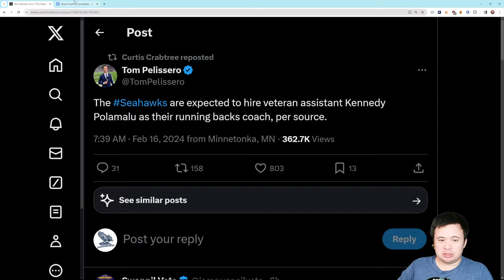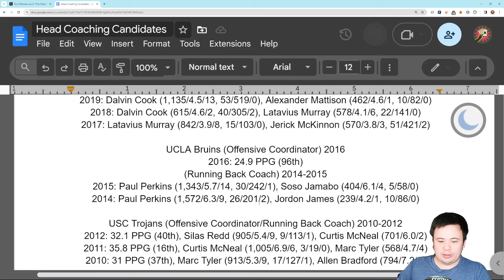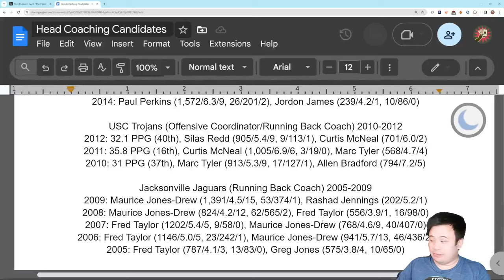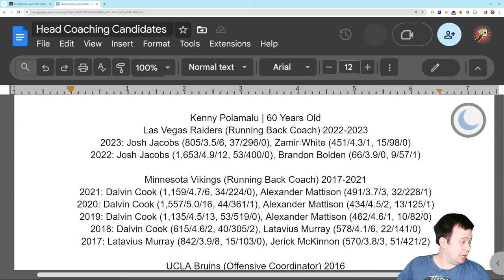Seattle Seahawks hire veteran Running Back Coach Kennedy Polamalu to their coaching staff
One of the best in the business.